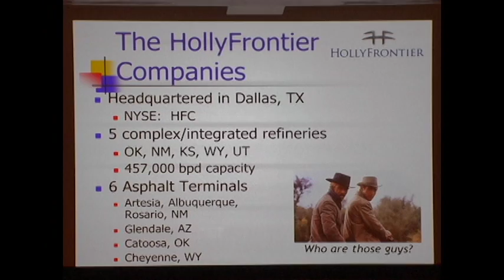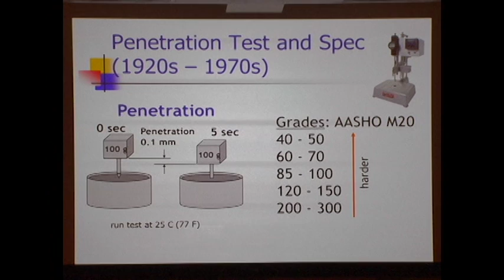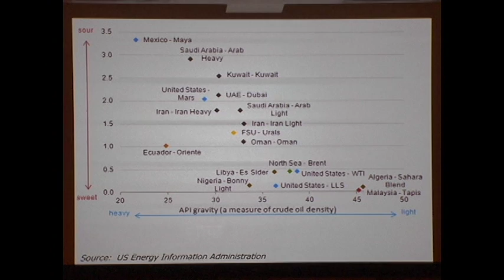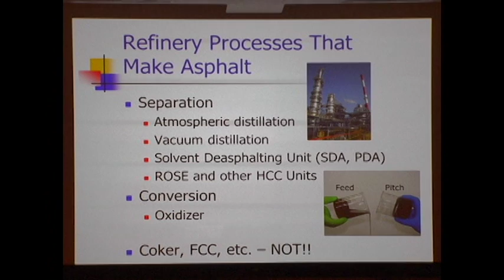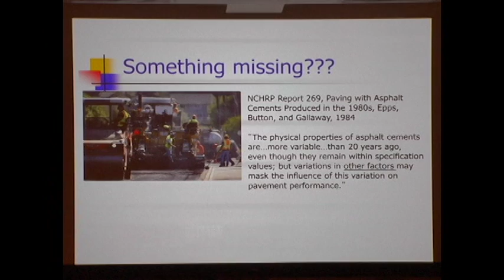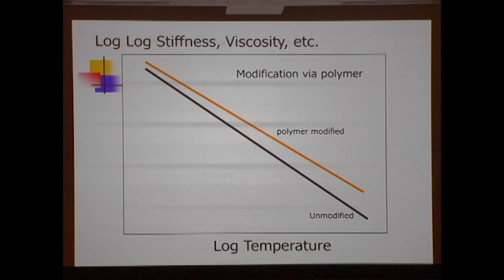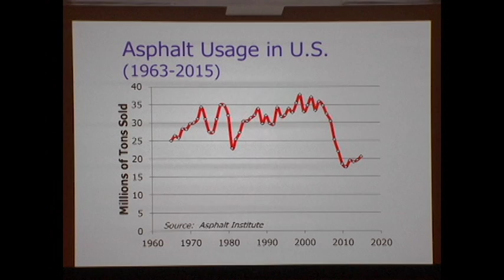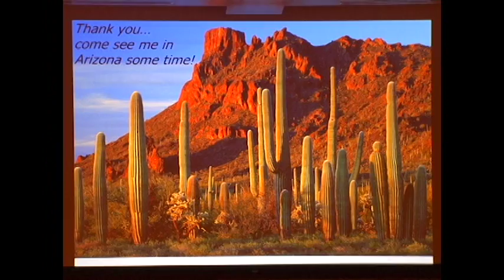MATERIALS I - Bob McGennis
2016 Transportation Short Course - Changing Asphalt Supply